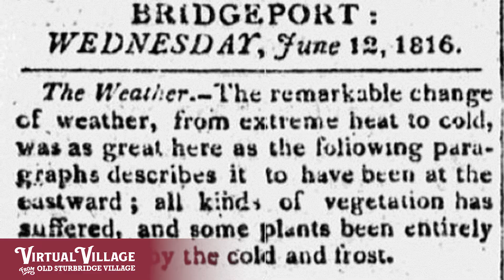The Year Without a Summer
In the spring of 1816, when farmers were planting their fields, the weather started to turn colder. As spring turned to summer, the odd weather continued.  Every month of that year saw a frost in New England – and it snowed even in June! There were some warmer days in the spring and summer, but that warm weather was then followed by cold snaps. As you can imagine, the unseasonably cold and snowy weather negatively impacted livestock and crops. While New Englanders didn’t know it at the time, this unusual weather was caused by the massive volcanic eruption of Mt. Tambora (located in modern-day Indonesia) in April 1815. The eruption itself caused the death of tens of thousands of people – and undoubtedly impacted the lives of countless others across the globe. The year of 1816 was later called "the year without a summer" or "eighteen hundred and froze to death."

In this short video, learn about the year without a summer from historian Tom Kelleher.